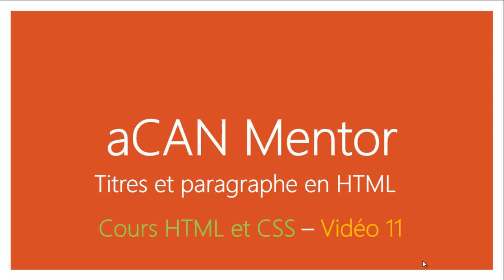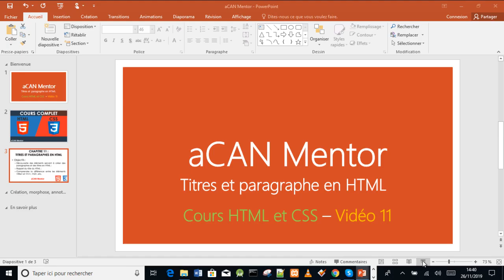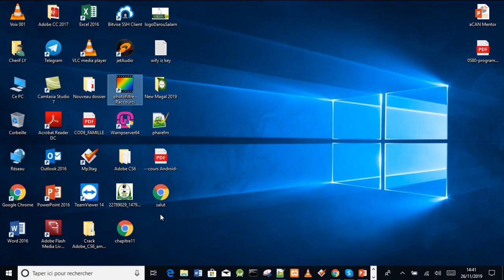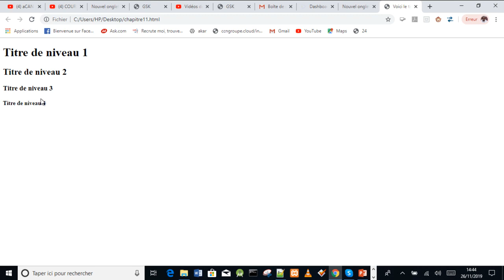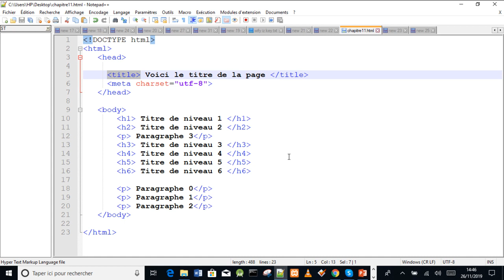[aCANMentor] HTML5 et CSS3 - Titres et paragraphes en HTML - Chapitre 11 en wolof